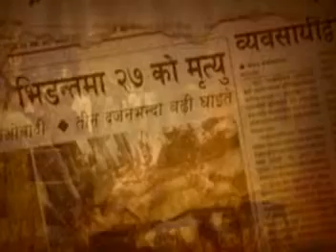Depression By Rakesh Shrestha.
Video Of Nischaya Mathema by Rakesh Shrestha.